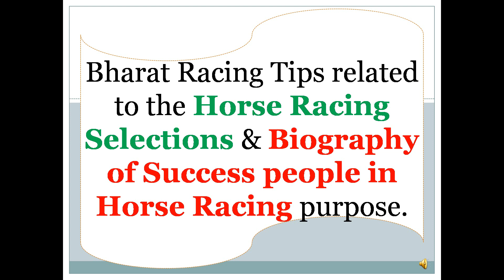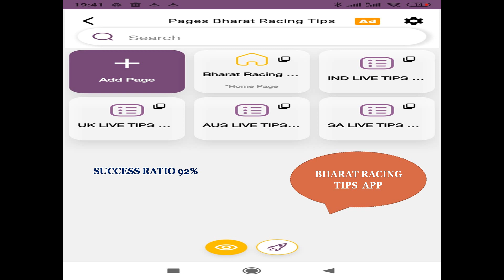Pune Race Tips 16/10/2022 | Horse Racing Tips | Free Racing tips, Rwitc race tips